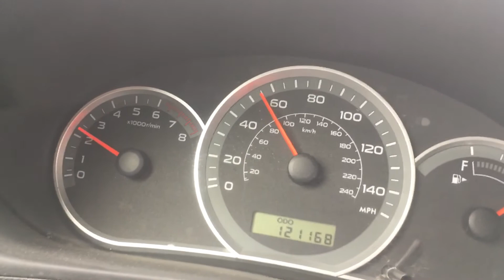2011 Subaru Impreza Normal Acceleration 0-55 mph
Just wanted to put up a video of my new car accelerating. Nothing exciting.